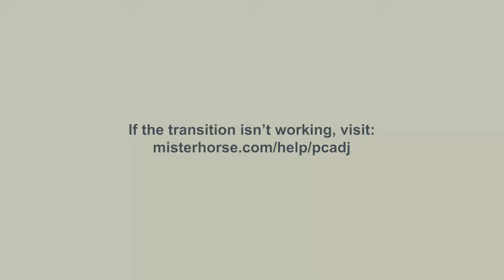Bhiwani to Khatu Shyam Metablogging Episode 2